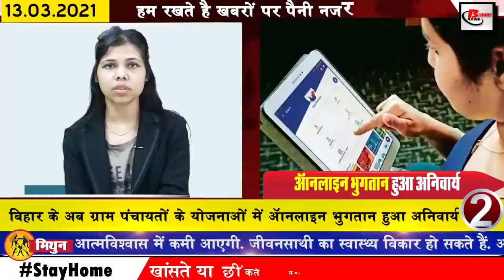Bihar news 13th March 2021.Info of Bihar Panchayat Elections,Stet Results 2019,Bihar Weather,Patna.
Latest and reaking Daily Bihar news of all districts in Hindi i.e.13th March 2021.Info of Stet Results,Bihar Panchayat Elections, Bihar Weather, Manoj Bajpai,Jeemain exam, Nitish government
1. General Insurance Corporation of India (GIC) vacancies
Interested and eligible candidates can fill the application by going to the official by the last date - March 29, 2021, along with this, you can get all the information related to these information by going to the weblink given in the description box below. Can
2. Now online payment is compulsory in the schemes of gram panchayats of Bihar
3. Bihar stetresults2019 continue
After a long wait, Bihar Vidyalaya Examination Committee has released the resultsofSTET 2019, Education Department Secretary Sanjay Kumar has informed about this and has told that the result of the stet will be announced on Friday. The time of four o'clock in the evening was determined by this. As a result, the candidates who appeared in the examination can see their results and biharboardonline.gov.in.
4. You will get to see a lot of specials in Pantamar of Sitamarhi
5. Electric vehicle craze increased in Bihar
The initiative of the Bihar government is now starting to prove successful; after the electric car, people have started liking the electric bike and electric bicycle too. If the news is to be believed then the choice of the people of Bihar is now becoming the electric bike. Stocks of vehicles are also running out, Alam is that people are shopping from scooty to moped and electric bicycle. For your information, let us tell you that the highest demand of all of these is for electric bicycle which is available for Rs 35 thousand It also gives a mileage of 50 on a single charge.
6. Now the led light will be available cheaply in the rural areas of Bihar
7. Yellow alert issued in many districts of BiharWeather
For the past few days, Bihar has been witnessing a change in the weather, while now the meteorologists have also issued their statement about the weather of Bihar, although in the past days Rain was also seen in many districts of Bihar, according to the forecast of Meteorological Center Patna, Yellow alert has been issued for most of the districts except some parts of the state. Medium-sized hail may also fall in some places.
8. Auto forward system implemented in licensing of compost seeds now
9. Preparations started in Bihar to tighten the intricacies of int kilns
10. The problem of water logging in the smart city will be removed
11. jeemain exam date extended
For youth preparing for jeemainexam, Ahamuchana National Testing Agency has recently issued the admit card for the jeemain march session along with the date of the exam has also been extended, after which it will start from 15 march Now the exam is going to start from 16 March. Not only this, the National Testing Agency has also made it clear that this exam will be taken in different shifts till 18 March. For your information, let me tell you this year this exam of jeemain is going to be held in four sessions, after which all the candidates can go to jeemain.nta.nic.in and download it.
12. Taking electricity from the open market in Bihar can be costly.
13. Now Haat will be opened in many places to promote Make in India
The Bihar government has been working for a long time to promote new industry, under which plans are also being made for the upliftment of Bihar's weavers, farmers and craftsmen, Industry Minister Shahnawaz Hussain also recently made his statement Has issued
14. Nitishgovernment focuses on hydro power and solar energy
15. RJD announced to field supporters in BiharPanchayatelections
16. Now schools in the capital Patna will be prosecuted for schools which ignore the standard
17. Bihar's revenue increased
18. Now the settlement arrangements in Bihar will not be any loss
19. Now poor performance personnel will be out of the district subdivision headquarters zone
20. Hitech Headquarters Campus of Transport Department is being built on the lines of Airport.
21. 2 dozen leaders hold hands of lanterns before merging with JDU
22. Today date is recorded in India's history for several reasons.
23. ManojBajpai corona infected
24. Sachin Jaffer gave his reaction on Mithali Raj's unique record
25. The minimum fare of electric bus is Rs. 10
26. JDU targeted by finding the old picture of Tejashwi Yadav
27. With the arrival of the month of March, there is a possibility of Corona return
Yellow alert issued in many Bihardistricts, what is happening again in Bihar, return of Corona, increased demand for electric vehicles in Bihar, announcement of results of STET 2019, Manoj Bajpai is in the grip of Corona, jeemain exam date Expansion in, personnel with poor performance will be carried out from the district subdivision headquarters zone